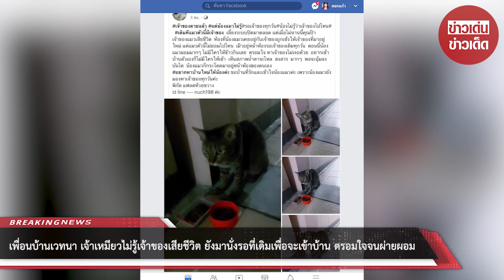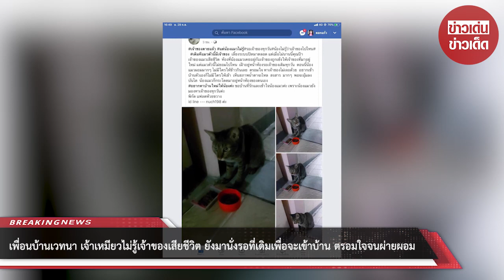เพื่อนบ้านเวทนา เจ้าเหมียวไม่รู้เจ้าของจากไปแล้ว ยังมานั่งรอที่เดิมเพื่อจะเข้าบ้าน